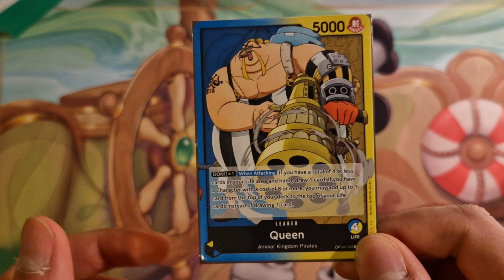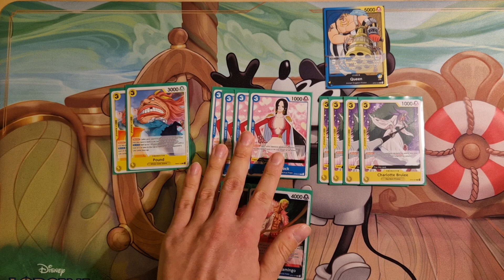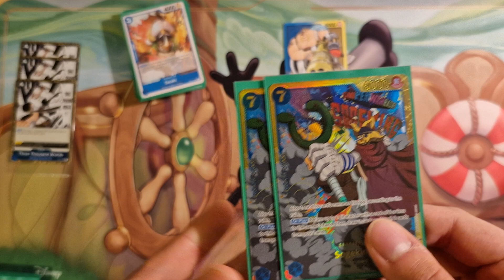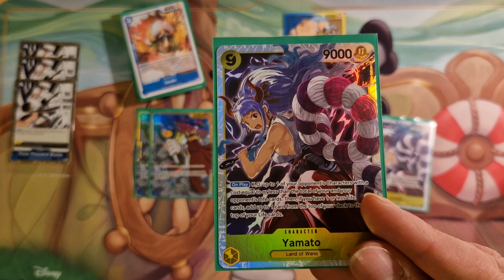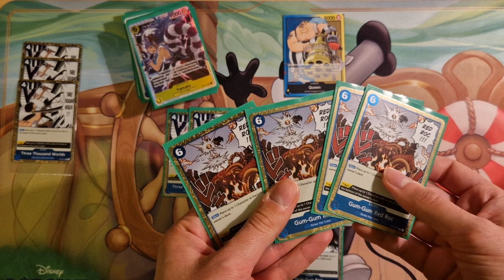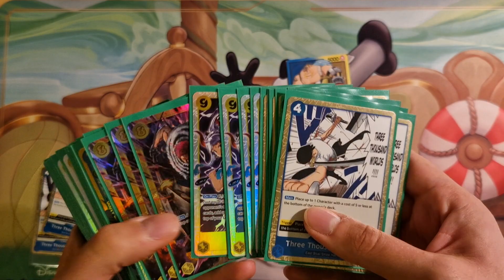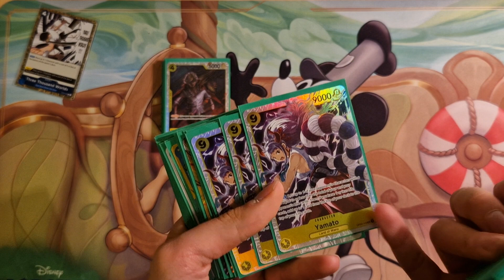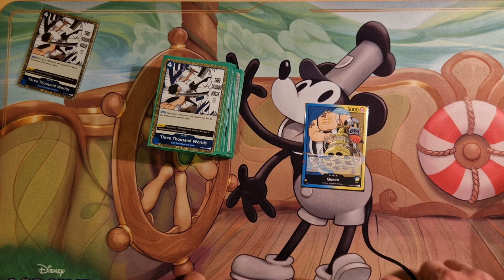One Piece TCG - Queen OP04 DECKLIST ITA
Vediamo insieme la mia decklist di Queen OP04